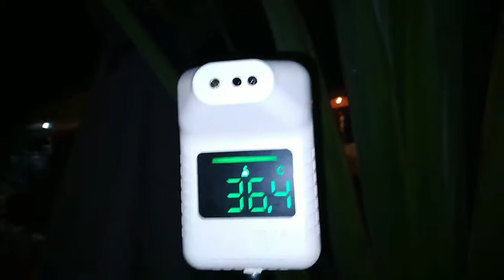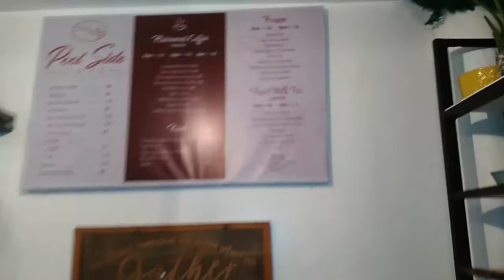Pool Side Cafe | MIGUELDONMAR